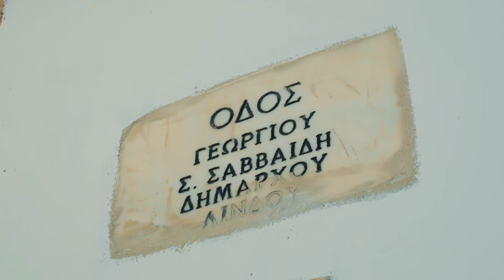MarsaAlam - Mój magiczny świat (4K)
Autor muzyki:
Mateusz Szymczyk

Autor słów:
Janina Libera

Autor teledysku:
Mateusz "Matiz" Adamski